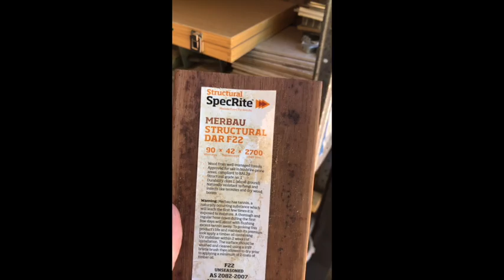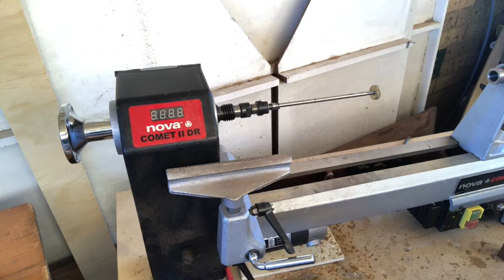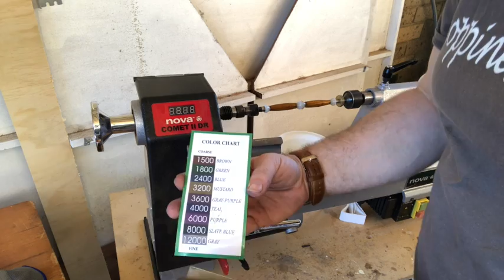Pen Making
This video is about making a pen from Wood  called Merbau using a wood lathe and CA glue